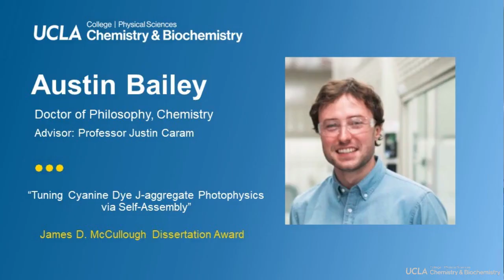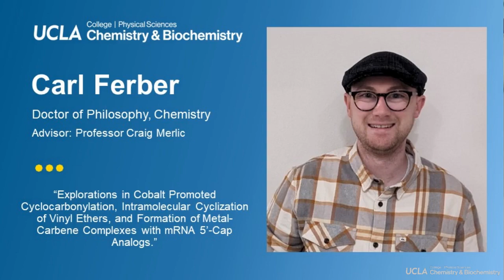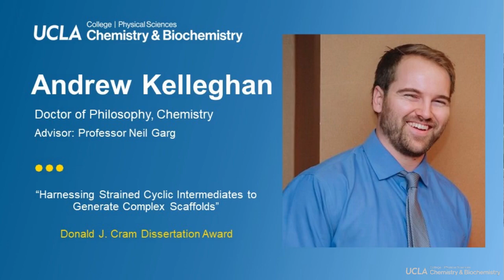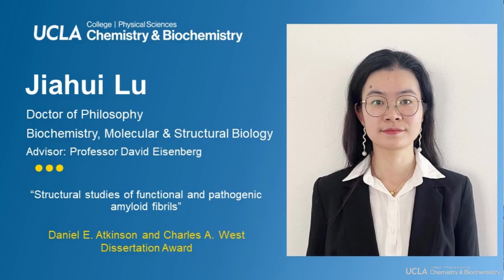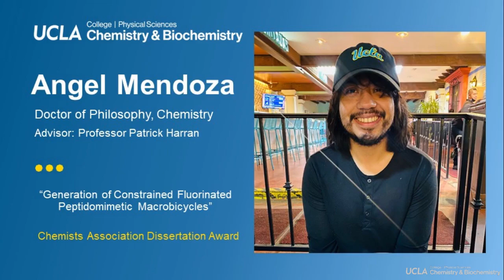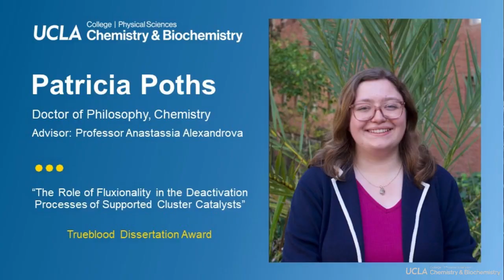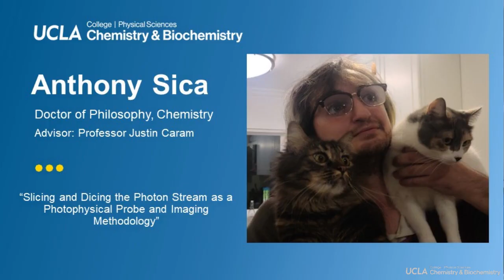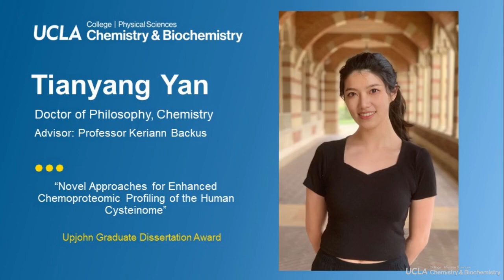2023 Graduate Student Commencement Congratulations